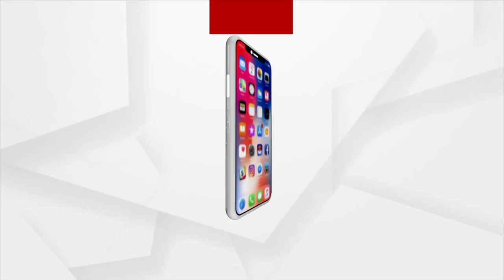ପୋଲିସର ଜୁଲମ ସୁଶ୍ରୀଙ୍କ ଜବାବ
Berhampur: Excise department checks for Ganja in a private car; harasses family.